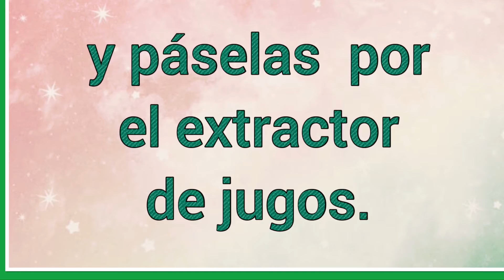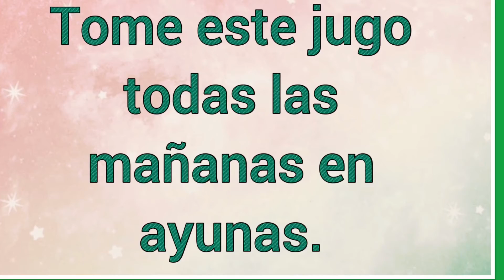Jugo para los Nervios 😳